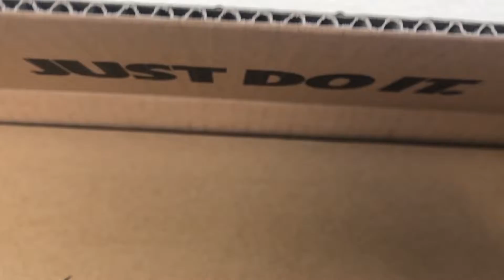Nike x Cactus Jack Air Max 270 “Cactus Trails” Unboxing & Mini Review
●😁Daily Free Beats! No Copyright, Free For Profit Beats 🙏

●📝 This beat is free for profit use. You may use this beat on your next album, for a song to put on spotify/itunes exc, or background music in a video. I do not allow re-uploads of this beat as a whole.